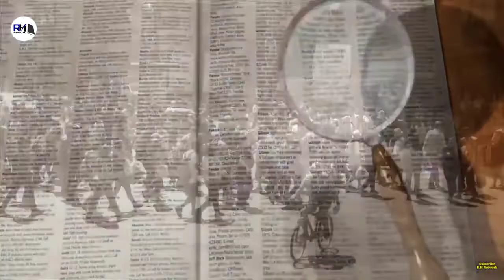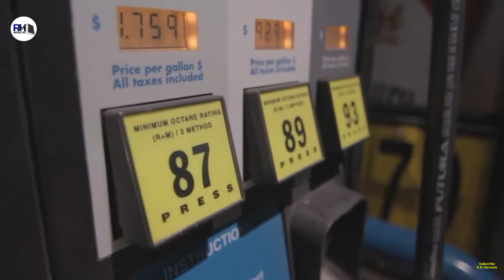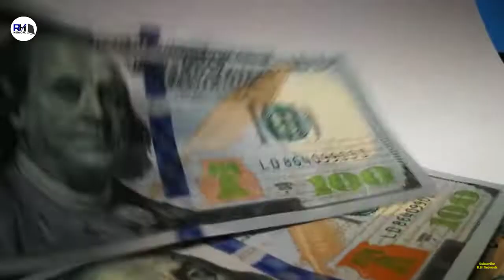Qatar all about qatar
Qatar history